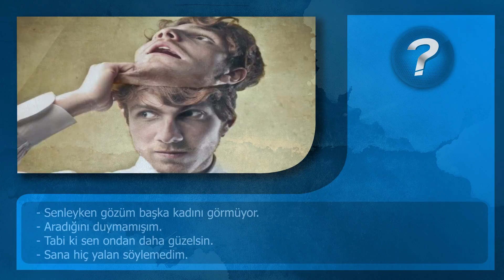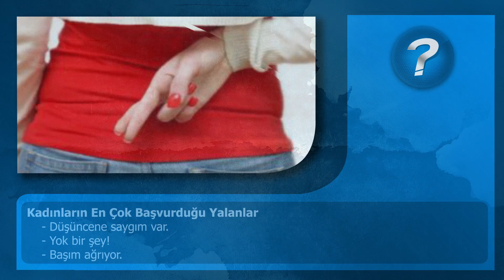Kadın Ve Erkeklerin En Popüler Yalanları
Bilimsel verilerle oluşturulan içeriklerimizle Doğru Bilgiye ulaşın.
Gerçekte Ne Olduğunu Bilmek İsteyenlere.